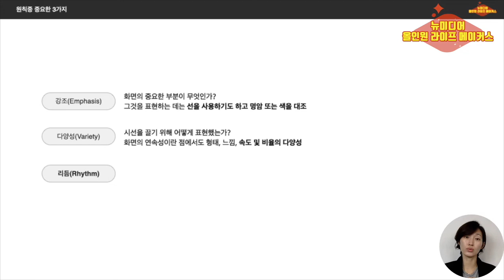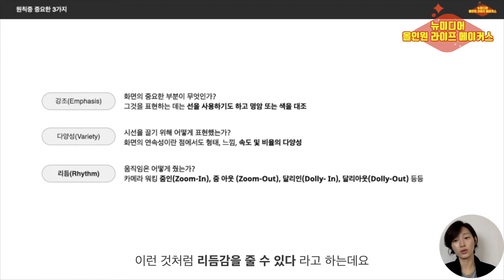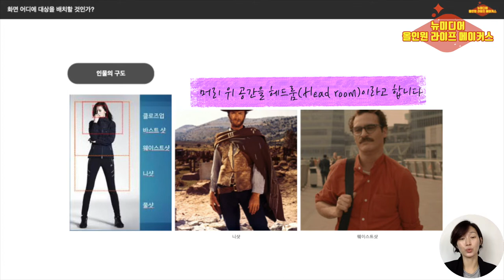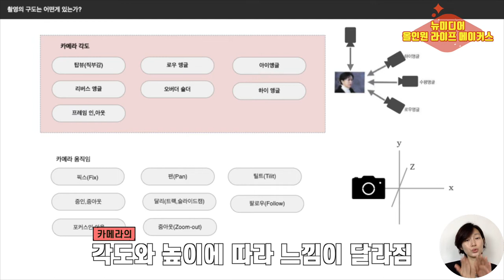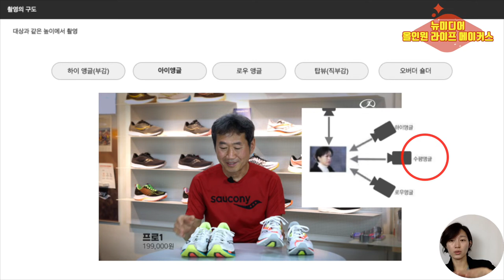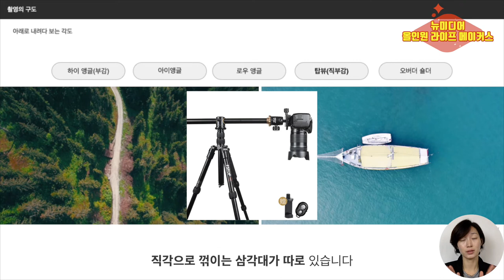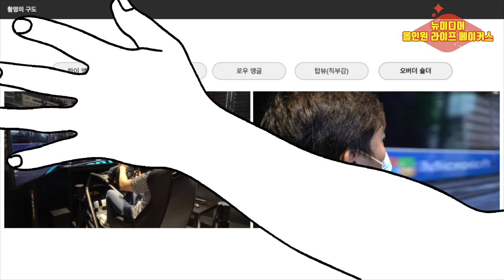4 촬영의 구도 ㅣ뉴미디어 올인원 라이프 메이커스 ㅣ영상제작강의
뉴미디어 올인원 라이프 메이커스에서는 더 많은 강의를 시청하실 수 있습니다.^^

unipixe.co.kr
[e-mail ㅣ 메일주소]